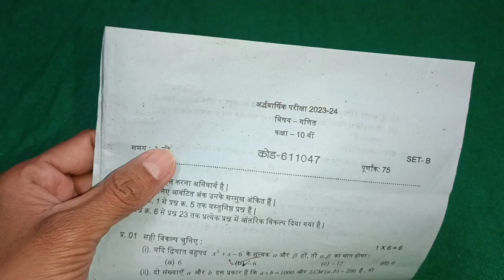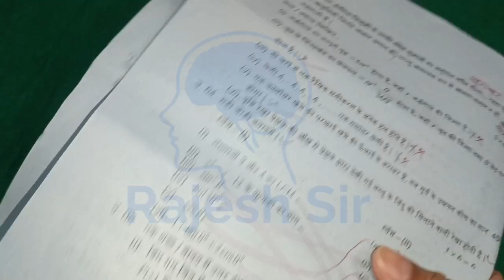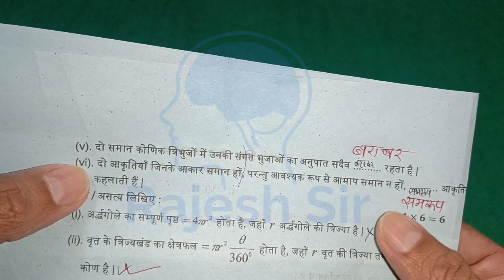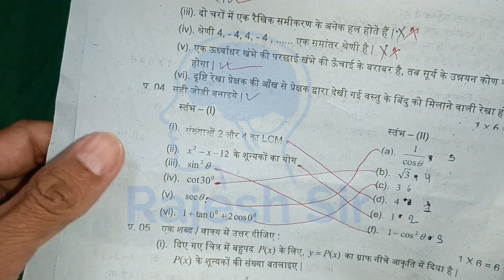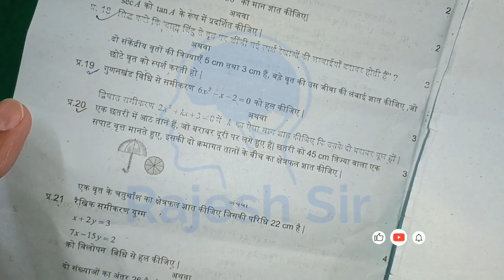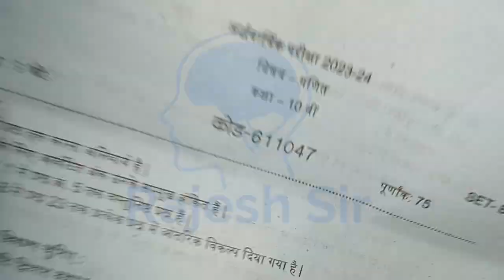पेपर मिल लो कक्षा 10 गणित अर्धवार्षिक परीक्षा 2023 | class 10th ganit ka ardhvarshik paper 2023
अर्धवार्षिक परीक्षा 2023 कक्षा 10  गणित पेपर

कक्षा 10 गणित का अर्धवार्षिक परीक्षा पेपर

कक्षा 10 अर्धवार्षिक पेपर विषय गणित

अर्धवार्षिक परीक्षा पेपर कक्षा 10 गणित 2023

कक्षा दसवीं का अर्धवार्षिक परीक्षा पेपर 2023

अर्धवार्षिक परीक्षा 2023 कक्षा दसवीं गणित पेपर

कक्षा दसवीं गणित का अर्धवार्षिक परीक्षा पेपर

अर्धवार्षिक परीक्षा 2023 कक्षा दसवीं गणित

अर्धवार्षिक परीक्षा 2023 24 कक्षा दस गणित

कक्षा दसवीं गणित अर्धवार्षिक परीक्षा पेपर

kaksha 10 ganit ka ardhvarshik paper

ardhvarshik pariksha paper kaksha 10

class 10th ganit ka ardhvarshik paper

half yearly exam paper 2023 kaksha 10

ardhvarshik pariksha 2023 ganit 10th

half yearly paper class 10th ganit

class 10th ganit ka half yearly paper

अर्धवार्षिक परीक्षा 2023 कक्षा

ardhvaarshik

kaksha dasvin ka ardhvaarsik paper

kaksha dasvin ganit ka paper

कक्षा दसवीं का गणित का पेपर

ganit ka paper ardhvaarshik

अर्धवार्षिक परीक्षा कक्षा दसवीं गणित का पेपर

dasvin ka ardhvaarshik paper

गणित का पेपर अर्धवार्षिक

ardhvaarshik paper kaksha 10 ganit

dasvin ka ganit ka paper

कक्षा दसवीं का

kaksha dasvin ka ganit ka paper

kaksha dasvin

अर्धवार्षिक परीक्षा कक्षा दसवीं

कक्षा दसवीं का गणित का पेपर अर्धवार्षिक

kaksha dasvin ka ardhvaarsik

अर्धवार्षिक परीक्षा कक्षा 10वीं विज्ञान का पेपर

kaksha dasvin ardhvaarshik

dasvin

dasvin ka paper ardhvaarshik

kaksha dasvin ardhvaarshik

kaksha dasvin ganit ka ardhvaarsik paper

अदवार्षिक परीक्षा

kaksha dasvin ardhvaarshik paper

advarshik pariksha kaksha 10

kaksha dasvin vishay ganit ka paper

अर्धवार्षिक पेपर कक्षा दसवीं गणित

 कक्षा दसवीं का अर्धवार्षिक पेपर

 advarshik pariksha kaksha dasvin

 ardhvaarshik

kaksha dasvin ardhvaarshik science

ardhvaarshik paper ganit ka

 अर्धवार्षिक पेपर दसवीं का गणित का पेपर

 कक्षा दसवीं गणित का पेपर अर्धवार्षिक

 ardhvaarshik ganit ka paper

 ardhvaarshik pariksha ganit ka paper

 अर्धवार्षिक पेपर कक्षा दसवीं

अदवार्षिक पेपर

कक्षा 10वीं विषय गणित

कक्षा दसवीं अर्धवार्षिक परीक्षा गणित

गणित का पेपर दसवीं का

ganit ka paper ardhvaarsik

ardh varshik pariksha class 10th

ardhvaarshik paper dasvi ka ganit

ardhvaarshik paper ganit

dasvin ka paper ganit ka

kaksha dasvin ardhvaarshik

kaksha dasvin ganit ardhvaarsik

kaksha dasvin ardhvaarshik

अर्धवार्षिक परीक्षा कक्षा 10वीं विषय गणित

अर्धवार्षिक परीक्षा 2023 कक्षा 10वीं विषय गणित

कक्षा 10 अदवार्षिक परीक्षा गणित

अर्धवार्षिक परीक्षा कक्षा दसवीं गणित

गणित का पेपर अर्धवार्षिक कक्षा 10

अदवार्षिक परीक्षा कक्षा 10वीं विषय गणित

अर्धवार्षिक परीक्षा कक्षा 10 2023

कक्षा 10 गणित अर्धवार्षिक पेपर

अर्धवार्षिक परीक्षा 2023 कक्षा दसवीं

कक्षा 10 का अदवार्षिक पेपर

कक्षा दसवीं अर्धवार्षिक परीक्षा 2023

ardhvarshik pariksha kaksha 10

ardhvarshik pariksha kaksha dasvin ganit

अर्धवार्षिक परीक्षा 2023 कक्षा 10 गणित

kaksha dasvin ardhvarshik Pariksha paper

गणित का पेपर दसवीं

कक्षा दसवीं का गणित का पेपर 2023

rajesh sir

ardhvarshik pariksha 2023 vishay ganit

दसवीं का अर्धवार्षिक पेपर गणित का

 ardhvarshik pariksha vishay ganit

दसवीं का गणित का पेपर अर्धवार्षिक

kaksha dasvin ardhvarshik paper

कक्षा दसवीं का अर्धवार्षिक पेपर गणित

dasvin ka ganit ka paper ardhvarshik paper

class 10th maths half yearly question paper

class 10th maths half yearly syllabus

class 10th maths half yearly question paper 2023

class 10th maths half yearly paper

class 10th maths half yearly

class 10th maths half yearly exam

class 10th maths half yearly paper 2023 solved

class 10th maths half yearly sample paper

class 10th maths half yearly revision